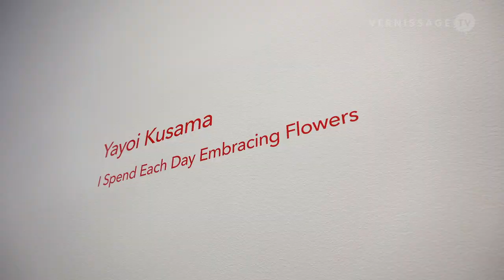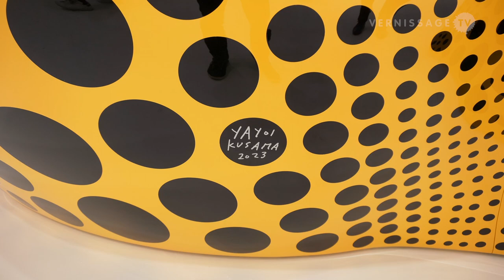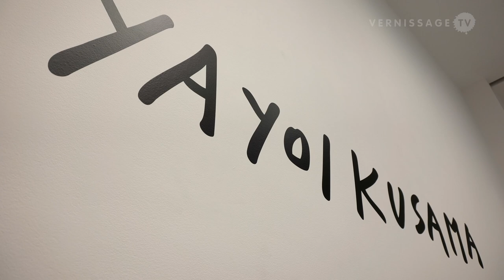Yayoi Kusama: I Spend Each Day Embracing Flowers / David Zwirner New York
Yayoi Kusama's solo exhibition “I Spend Each Day Embracing Flowers” at David Zwirner New York is one of the Japanese artist's largest gallery shows to date. The exhibition is presented across the gallery’s 519, 525, and 533 West 19th Street locations in New York and features new paintings, new sculptures, and a new Infinity Mirror Room. The show runs until July 21, 2023.

Yayoi Kusama: I Spend Each Day Embracing Flowers / David Zwirner New York. New York (USA), May 11, 2023.

PS: Spoiler: The Infinity Mirror Room is not featured in this video.